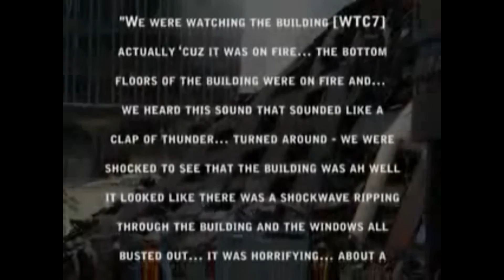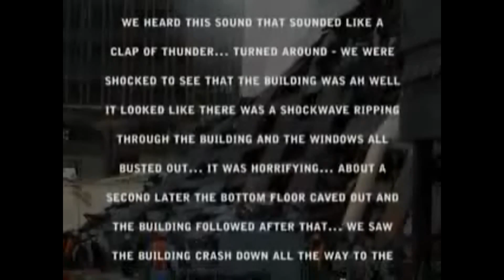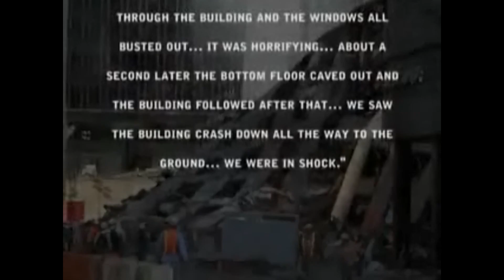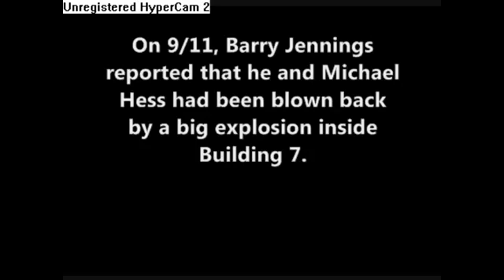7 World Trade ~ The Total Collapse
WTC 7 is examined in style. Barry Jennings account is considered with extremely rare footage of the lower part of Trade 7 and the melted cars and buses on the street below. Most of the time we see the abbreviated collapse, the free fall portion of the demolition. We have audio of an explosion followed by squibs running up one side of the building and that portion of the roof collapses, five seconds later squibs run up the other side while the roof gives way with the defining kink,and then the Free fall to the ground. The lower part of Trade 7 was devastated early as shown by the rare footage of the North side where Jennings was trapped. You can see why the fireman could not access them from that side as the street must have been on fire by the looks of the carnage. There was obvious explosions inside that building before 5:25pm in the afternoon. It was not stable, there was a lot more damage than a "few office fires" could provide. Included is rare footage of nuclear tests with a message for those who don't think our benevolent Government would deliberately march our troops into a Ground Zero situation.
Points to consider on this Memorial Day Weekend
1. The total collapse of WTC 7 was at least 17 seconds, and not the 7 seconds of Free fall at the very end of the demolition.
2. There was very substantial damage prior to collapse, not just a couple of office fires.
3. There were explosions in the building and Cars and Buses on fire around building seven.
4.Another huge Dust Cloud and Molten metal in the Basement months after 9/11.
5.N.I.S.T Lied their Ass off when they said the building collapsed due to Office fires.
6.There is Audio of the Explosion just prior to the collapse and several eyewitness testimonies that confirm the Demolition wave.
7.There are Fireman, Policeman, First responders and others that could also step forward, but won't.
8.Also to consider is the North Tower, which seems more and more like the real Smoking Gun, or war head. Some one needs to explain how core columns disintegrate in mid air.
9.You tube and it's new design have got some glitches, although they have restored me to longer videos, which
I will definitely take advantage of, they have forced me into google Chrome to edit my video's. Google has taken over by the way if you haven't noticed.
10. Dylan Avery's interview with Barry Jennings is used in audio form in this video, from Barry Jennings Uncut.
I did not include the stepping on dead bodies, he later recanted this. May his message not go un heard,may his soul find the Real Truths. he died August 19,2008. Two days prior to N.I.S.T.'S release of another Fairy Tale that states the building collapsed due to office fires.
11. How is it that No. 7 is not widely viewed as a demolition by the Public? At least half of the country does not realize it even fell in on itself after 12 years.
12. We need to shake things up in the Truth Movement.
Why can't we have our own Public investigation?
In addition this needs to be a Litmus test for our politicians. If they refuse to even talk about 911 except to use it as an excuse to strip our God given rights away from us, then.
You Heat the Tar,
and I'll bring the Feather.
We'll find a Rail,
And have Fun together.